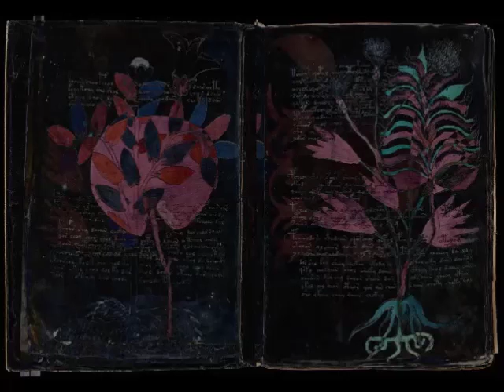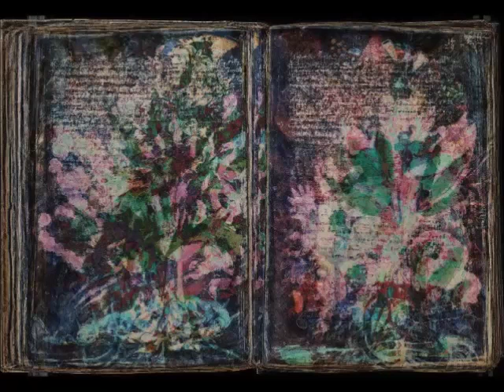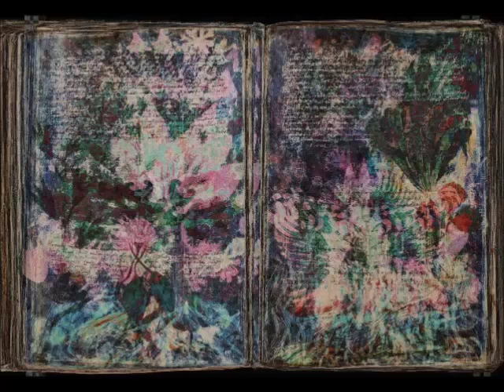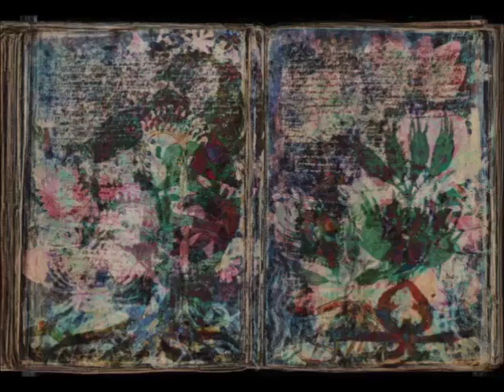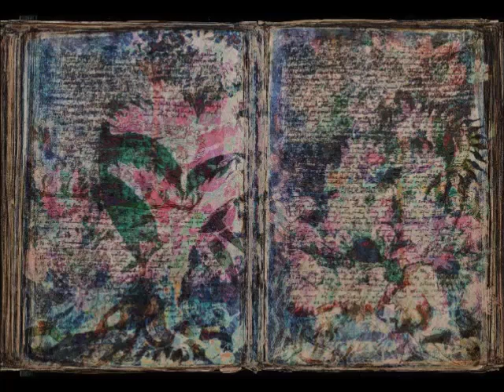Voynich code 6